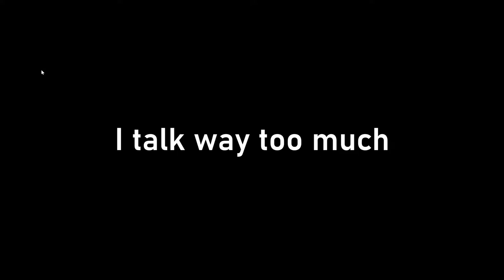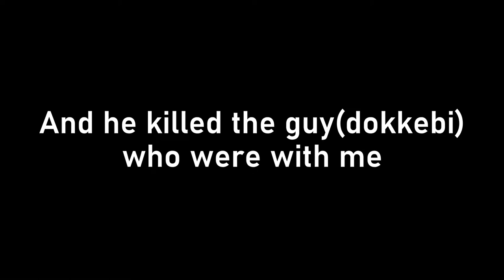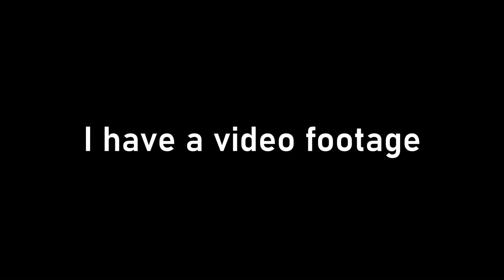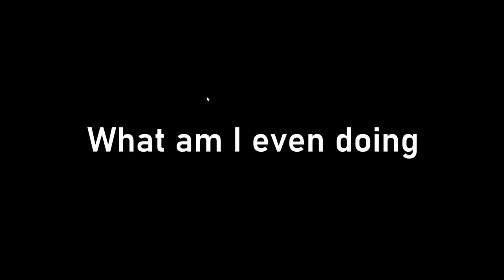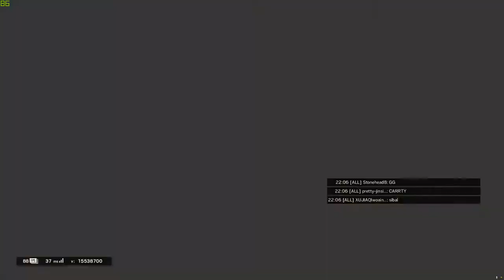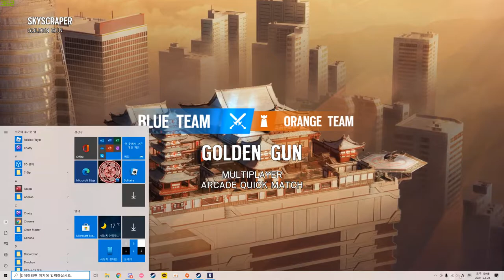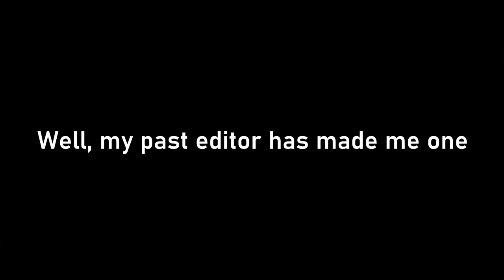Rainbow Six Siege Golden Gun